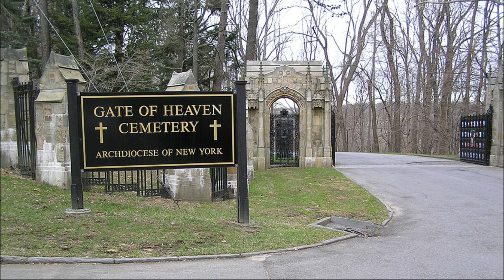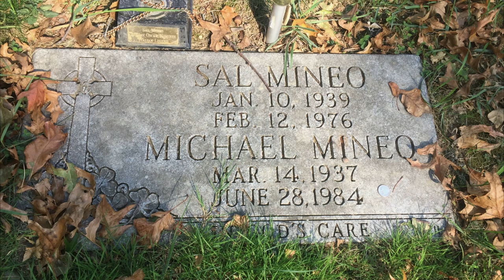The Tragic Death of Actor Sal Mineo and Where it Happened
This video is about the tragic death of actor Sal Mineo.  Sal Mineo was an actor famous for Rebel Without a Cause among many other roles and he was murdered behind his apartment on Holloway Drive in Hollywood here by criminal and former pizza delivery guy Lionel Ray Williams.  This was one of the more tragic Hollywood crime stories in the 1970's and you will be able to match up where this crime happened with the crime scene photos.  I will show you where this took place as well as his grave location at Gate of Heaven Cemetery in Hawthorne, New York.